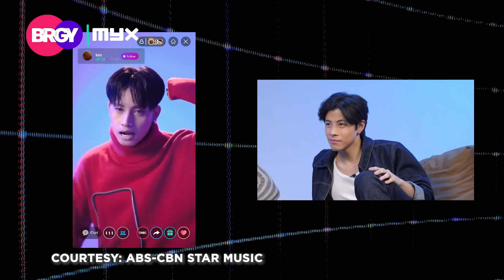CAN BENJAMIN KHENG SING OPM SONGS? | DECEMBER 14, 2023 | BRGY (3/3)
Benjamin Kheng takes on an exciting OPM harana challenge!